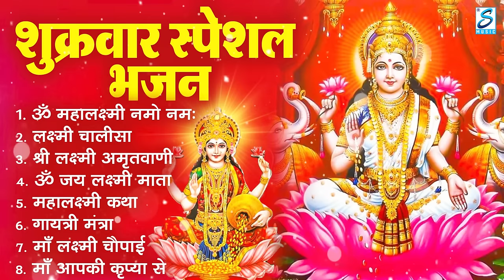शुक्रवार भक्ति :लक्ष्मी अमृतवाणी, ॐ महालक्ष्मयै नमो नमः, ॐ जय लक्ष्मी माता,Nonstop Laxmi Mata Bhajan